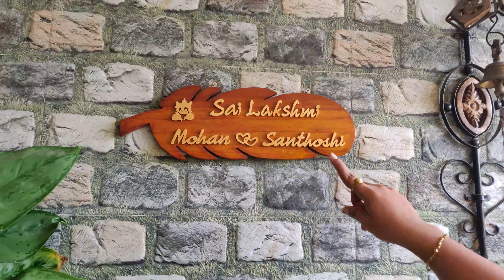CORRIDOR GARDEN MAKEOVER & TOUR || OUR HAPPY PLACE || Ep - 6 || HOUSE to HOME || LOOKOUT WITH HANSHI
Hello Everyone,

Here is my video of OUR CORRIDOR GARDEN TOUR. Hope you guys enjoy it...

Here are our previous Video links

My Intro

Here are our ATTHAMA's KITCHEN video links

Here are our DIY for LIFE SERIES video links

Here are our HOUSE to HOME SERIES SERIES video links

Here are our COOKING VIDEO SERIES links

Here are our PASSION for FASHION SERIES video links

Here are our VLOGS video links

Here are our TRAVELLING VLOG SERIES links

Here are our BEAUTY CARE SERIES video links